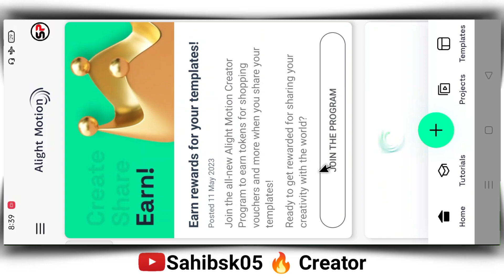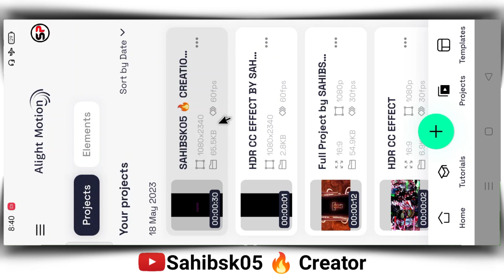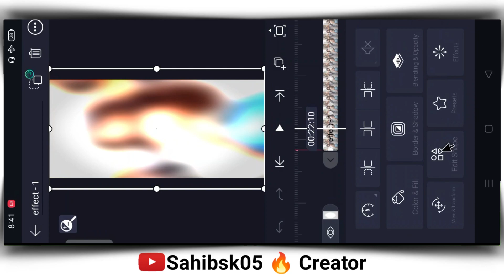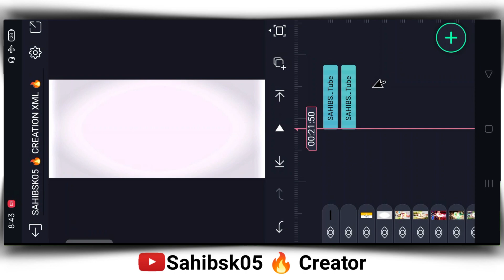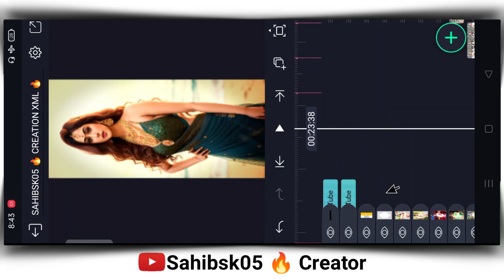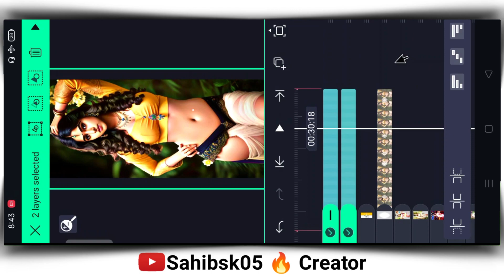Alight Motion Video Editing Hindi Song🎶| Ye Kaali Kaali Aankhen Remix Status | Hindi Dj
Hello_Friends
Welcome_To SAHIBSK

অবশ্যই বাজিয়ে দিবেন
 নতুন ভিডিও সবার আগে পাওয়ার জন্য❣️

Contact_Me💬

Please sapot me gayes 🙏

♻️Bit Mark Project direct link 🔗

HDR CC EFFECT 🔥

📥XML file and songs link⤵️

♻️Important_Links

♻️Daunlod_Apk_link

🔺 ALL THE IMAGES/PICTURES SHOWN IN THE VIDEO BELONGS TO THE RESPECTED OWNERS AND NOT ME.

KEEP LOVING ❣️

KEEP WATCHING 😘